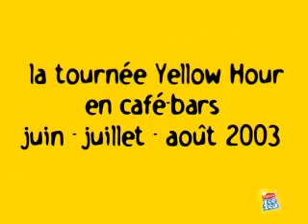La Yellow Hour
La tournée Yellow Hour en café-bars pendant les mois de juillet, août et septembre 2003. Ce film de reporting est un compte rendu des animations organisées par l'agence Etoile dans le cadre de la campagne publicitaire "La Yellow Hour" pour la marque Lipton Ice Tea.